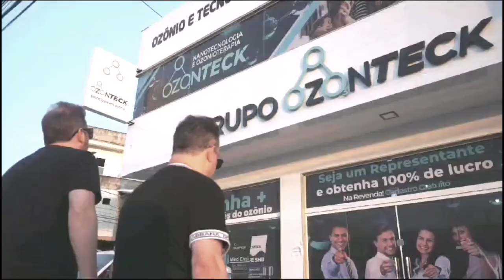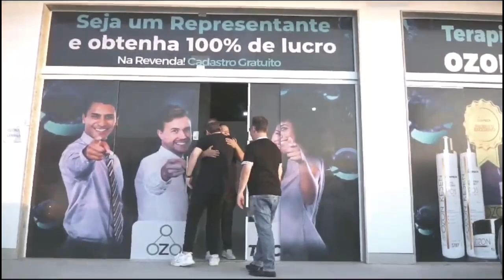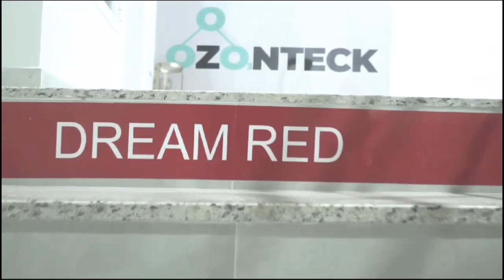REVELADO! DESCUBRA PARA ONDE FORAM OS TOP LÍDERES MARCO AURELIO E CARLOS HENRICK!